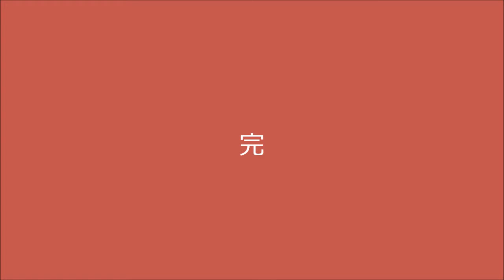九酔渓の紅葉２０１２